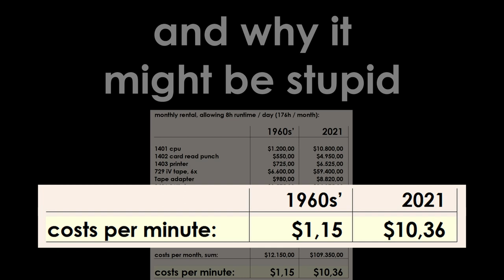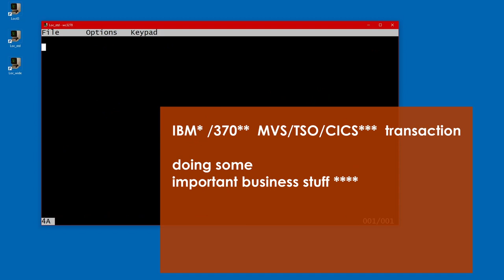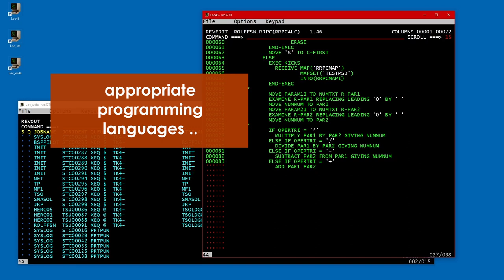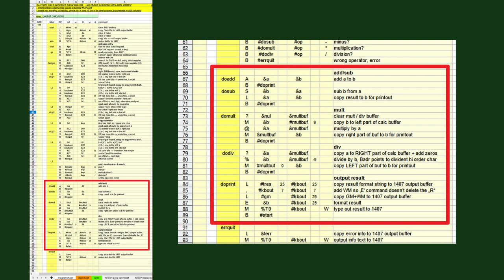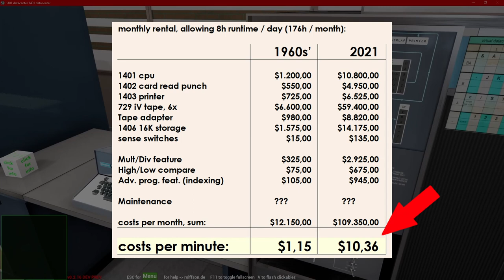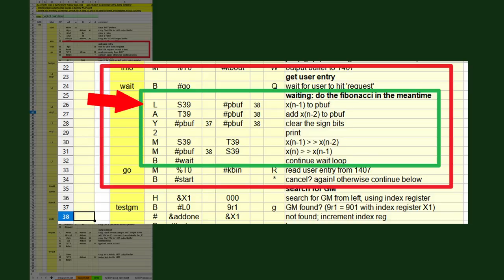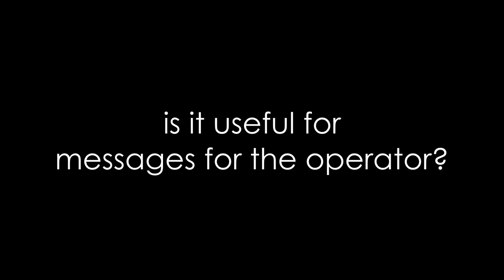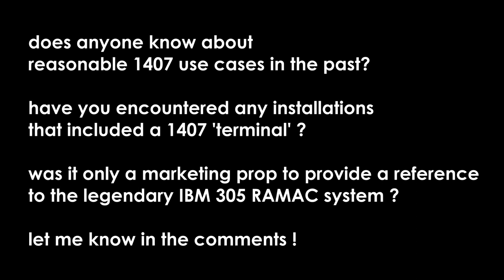IBM 1401 programming: the 1407 inquiry terminal - R15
some thoughts about using the 1407 terminal, and whether it was a reasonable accessory

0:00 intro
0:11 lead
0:21 what it's about
0:45 four steps of descending rationality
0:56 normal pocket calculator
1:07 programm on HP 97
1:40 online transaction on /370
3:18 calculator program on 1407
4:26 loading and running
5:09 no timesharing on a 1401 ...
5:26 costs per minute
6:04 the waiting loop
6:18 doing something useful while waiting: Fibonacci
6:45 the problem stays the same
7:30 a 1407 for the operator?
8:21 who knows more about it?
8:40 outro

ERRATA:
- in the program shown in the video, there are missing some commands near line 92 ('errquit'), when typing out the error message. The v2 version uploaded to the download area is correct.
- in the latest simulator version 0.2.15 the 1401 has a flaw in the 1401 division ('%') command; under certain circumstances, a division may lead to strange digits in the result; will be corrected in next release

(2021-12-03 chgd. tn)